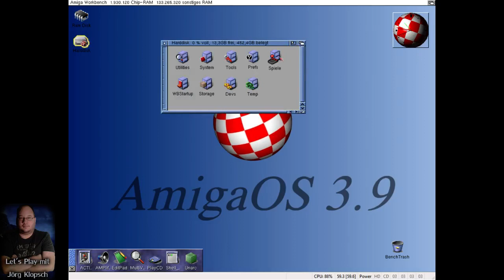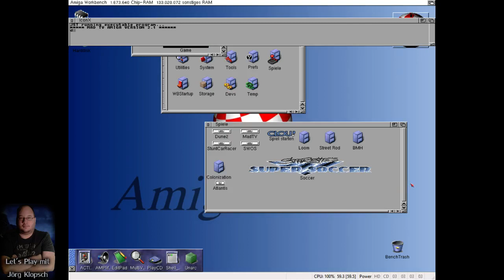Let's Play: Amiga Games - Mad TV #002 [german]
Heute zeige ich euch welche Filme man am besten nehmen sollte und welche Werbung optimal zu Beginn sind. Macht's mir einfach nach... übrigens die Film- und Werbeangebote sind bei jedem Spiel unterschiedlich! Könnt ihr's besser ?

I do livestreams every day! (maybe ;-) )
► Add me in Steam if you want: Torque (or joergklopsch) -- Watch live Du möchtest gerne Netzwerk-Partner werden?